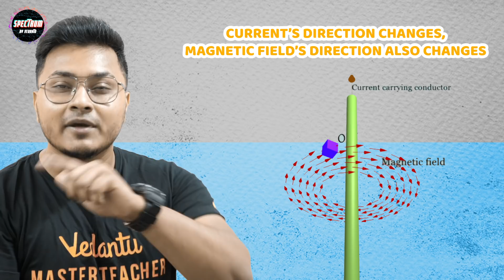The Discovery of Electromagnetism | Sci-Fi - Episode 1 | Introduction to Electromagnetism | Spectrum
The Discovery of Electromagnetism | Sci-Fi - Episode 1 | Introduction to Electromagnetism | Abhishek Sir | Spectrum By Vedantu. Electromagnetism is one of the four fundamental forces of nature. Electromagnetism is defined as a process where a magnetic field is created by a current-carrying conductor. And learn about Hans Christian Oersted in this video

Can you imagine a world without TV, Fan, Washing Machine, or even Rockets?
Sounds almost like the stone age, right?
Well, I think it will be super fun to live in the era - Yes! A world without TV, Fan, Washing Machines, or Rockets.
Can you name that 1 thing that is common between all of these?
Aaah! Electromagnetism!
In the Year 1820, a famous scientist called Hans Christian Oersted discovered Electromagnetism. Let's learn more about Electromagnetism through this video.

🤙📲💬 Click here to send your query to your favorite Master Teacher via Whatsapp

Follow us on Top Social Media Websites